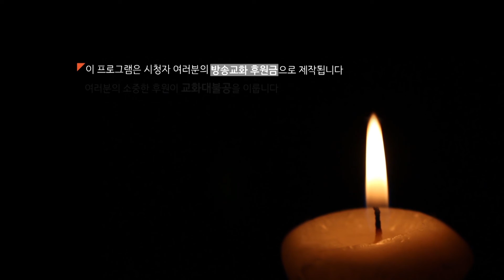[공부하는 방향로]수도인의 공부 표준-무산 김무량 교무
[공부하는 방향로]

-오늘의 설법: 수도인의 공부 표준
-설법자: 무산 김무량 교무